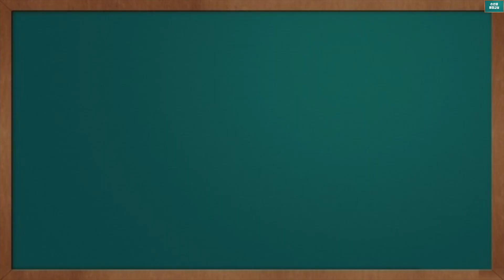Co2 헤비월 배관용접 2G특강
Special lecture on fcaw heavy wall pipe welding(2G position)